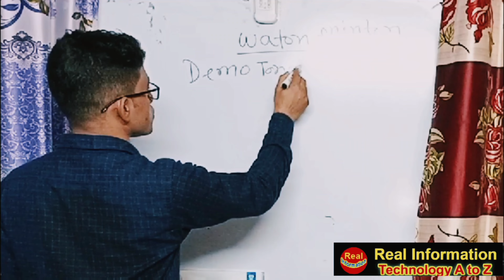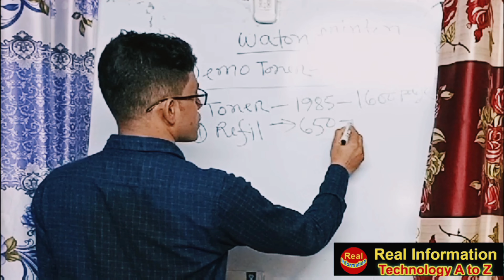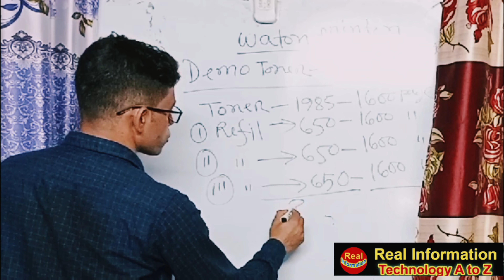মার্কেটে চলে এসেছে walton printer ওয়াল্টন প্রিন্টার কেমন হবে প্রাইজ কত? Printon printer PMF22 A to Z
এই ভিডিও তে ওয়ালটন প্রিন্টন প্রিন্টার এর প্রতি পেইজ প্রিন্ট করতে কত খরচ পরবে তার বিশ্লেমন দেখানো হয়েছে। এছাড়াও প্রিন্টার প্রাইজ, কোথায় পাবেন সবকিছু বিশদ ভাবে বর্ননা করা হয়েছে।